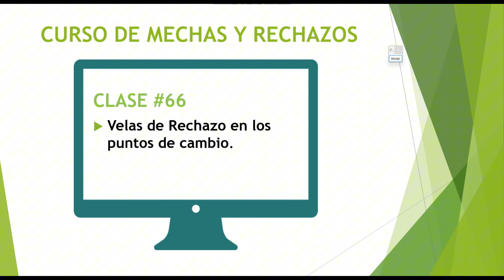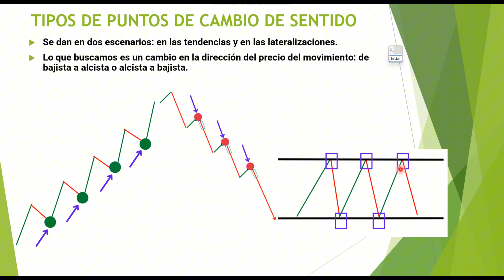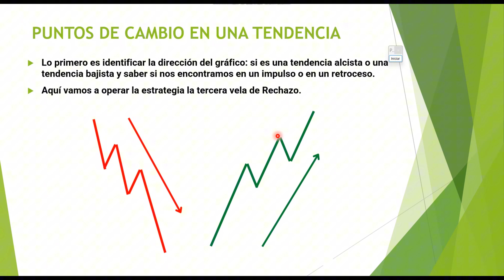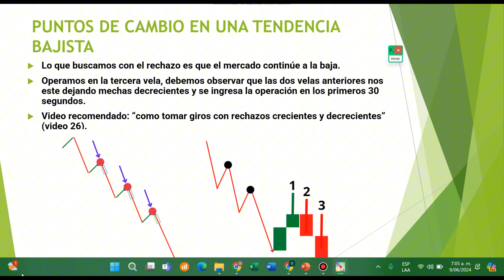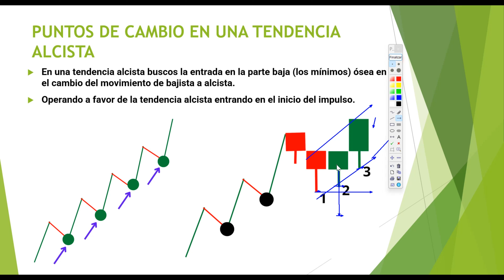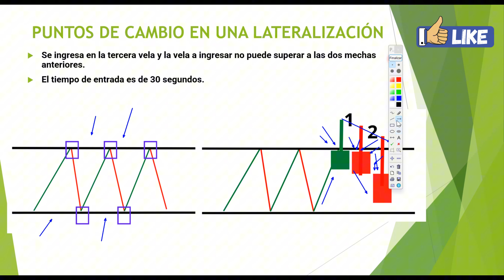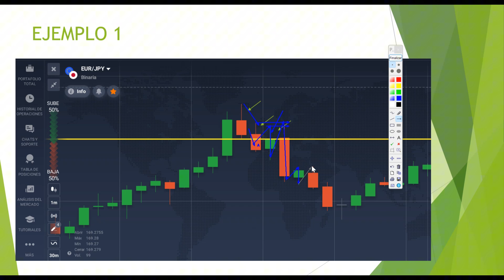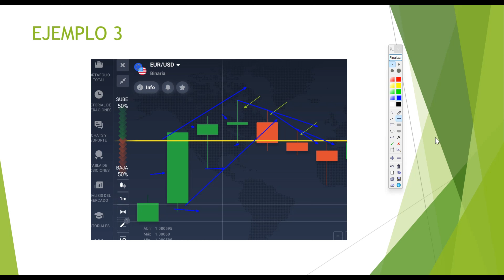🟢𝐏𝐔𝐍𝐓𝐎𝐒 𝐃𝐄 𝐂𝐀𝐌𝐁𝐈𝐎 - ¿𝐐𝐔É 𝐒𝐎𝐍 𝐘 𝐂Ó𝐌𝐎 𝐎𝐏𝐄𝐑𝐀𝐑𝐋𝐎𝐒? 𝐂𝐮𝐫𝐬𝐨 𝐝𝐞 𝐎𝐩𝐜𝐢𝐨𝐧𝐞𝐬 𝐁𝐢𝐧𝐚𝐫𝐢𝐚𝐬/ 𝐌𝐄𝐂𝐇𝐀𝐒 𝐲 𝐑𝐄𝐂𝐇𝐀𝐙𝐎𝐒 𝐌𝐘𝐑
✅Información de la mentoria, les dejo el link para que me contacten👇👇
𝑪𝒖𝒓𝒔𝒐 𝒅𝒆 𝑴𝒆𝒄𝒉𝒂𝒔 𝒚 𝑹𝒆𝒄𝒉𝒂𝒛𝒐𝒔 (𝑴𝒀𝑹) - 𝒄𝒖𝒓𝒔𝒐 𝒅𝒆 𝒑𝒂𝒗𝒊𝒐𝒔 𝒆 𝒓𝒆𝒋𝒆𝒊çõ𝒆𝒔 - 𝑾𝒊𝒄𝒌𝒔 𝒂𝒏𝒅 𝒓𝒆𝒋𝒆𝒄𝒕𝒊𝒐𝒏𝒔 𝒄𝒐𝒖𝒓𝒔𝒆  - 𝑶𝒑𝒄𝒊𝒐𝒏𝒆𝒔 𝑩𝒊𝒏𝒂𝒓𝒊𝒂𝒔, 𝑨𝒄𝒄𝒊ó𝒏 𝒅𝒆𝒍 𝒑𝒓𝒆𝒄𝒊𝒐, 𝑴𝒀𝑹, 𝒗𝒊𝒔𝒖𝒂𝒍 𝒕𝒓𝒂𝒅𝒆𝒓. 𝑴𝒆𝒄𝒉𝒂-𝑷𝒂𝒃𝒊𝒍𝒐 - 𝑺𝒐𝒎𝒃𝒓𝒂 - 𝒑𝒂𝒗𝒊𝒐𝒔.
𝒛𝒐𝒏𝒂 𝒅𝒆 𝒓𝒆𝒄𝒉𝒂𝒛𝒐 - 𝒛𝒐𝒏𝒂𝒔 𝒅𝒆 𝒓𝒆𝒄𝒉𝒂𝒛𝒐 𝒃𝒊𝒏𝒂𝒓𝒊𝒂𝒔 - 𝒓𝒆𝒄𝒉𝒂𝒛𝒐𝒔 𝒃𝒊𝒏𝒂𝒓𝒚 𝒕𝒆𝒂𝒄𝒉 - 𝒄𝒐𝒎𝒐 𝒐𝒑𝒆𝒓𝒂𝒓 𝒓𝒆𝒄𝒉𝒂𝒛𝒐𝒔 𝒃𝒊𝒏𝒂𝒓𝒊𝒂𝒔 - 𝒆𝒔𝒕𝒓𝒂𝒕𝒆𝒈𝒊𝒂 𝒅𝒆 𝒓𝒆𝒄𝒉𝒂𝒛𝒐𝒔 𝒃𝒊𝒏𝒂𝒓𝒊𝒂𝒔 - 𝒎𝒆𝒄𝒉𝒂𝒔 𝒃𝒊𝒏𝒂𝒓𝒊𝒂𝒔  - 𝒄𝒐𝒎𝒐 𝒐𝒑𝒆𝒓𝒂𝒓 𝒎𝒆𝒄𝒉𝒂𝒔.
-𝐂𝐨𝐦𝐨 𝐓𝐨𝐦𝐚𝐫 𝐆𝐈𝐑𝐎𝐒 𝐂𝐨𝐧 𝐑𝐄𝐂𝐇𝐀𝐙𝐎𝐒 𝐂𝐑𝐄𝐂𝐈𝐄𝐍𝐓𝐄𝐒 𝐲 𝐑𝐄𝐂𝐇𝐀𝐙𝐎𝐒 𝐃𝐄𝐂𝐑𝐄𝐂𝐈𝐄𝐍𝐓𝐄𝐒
𝐕𝐄𝐋𝐀𝐒 𝐝𝐞 𝐂𝐎𝐌𝐀𝐍𝐃𝐎 - 𝐓𝐎𝐃𝐎 𝐞𝐥 𝐌𝐔𝐍𝐃𝐎 𝐃𝐄𝐕𝐄𝐑Í𝐀 𝐒𝐚𝐛𝐞𝐫 𝐄𝐒𝐓𝐎
-𝐄𝐋 𝐦𝐞𝐣𝐨𝐫 𝐌É𝐓𝐎𝐃𝐎 𝐩𝐚𝐫𝐚 𝐎𝐏𝐄𝐑𝐀𝐑 𝐕𝐄𝐋𝐀𝐒 𝐝𝐞 𝐓𝐀𝐒𝐀 𝐃𝐈𝐕𝐈𝐃𝐈𝐃𝐀

⚠️ADVERTENCIA: ⚠️
👨‍🦰 Nos vemos en un próximo video con más del curso de Mechas y rechazos (MYR). ¡CHAO!👋